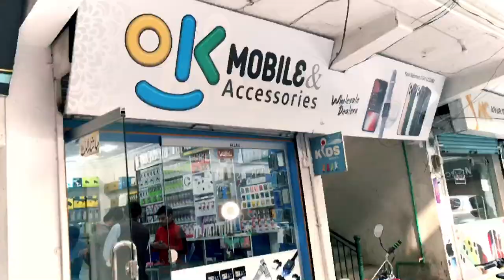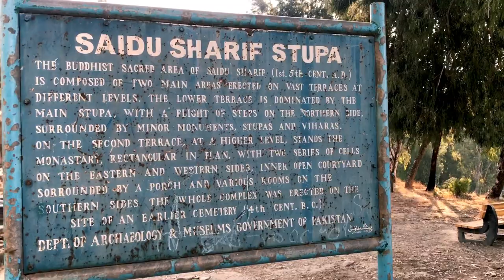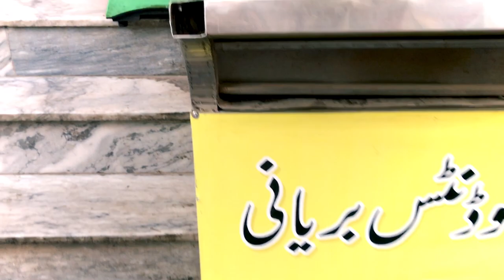Shopping for Drone | Monal Of Swat | Saidu Sharif stupa | Cinematic shots | Dji Mavic